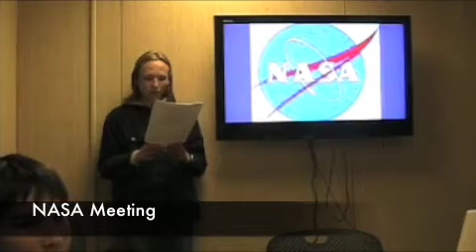The Day the Moon Stopped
A movie we made for Math class.(Sorry if it bores you, it is supposed to be educational.) Our project was to make somthing relating to the works of Sir Isaac Newton.
The people in my group were Jimmy, John, Nick, Tim, Noam(sorry if I spelled your name wrong) Dominic and myself. I was the director for this movie. Nick was also the other director. We only had a week to make this.

There was three Arnold Schwarzeneggers that were used.